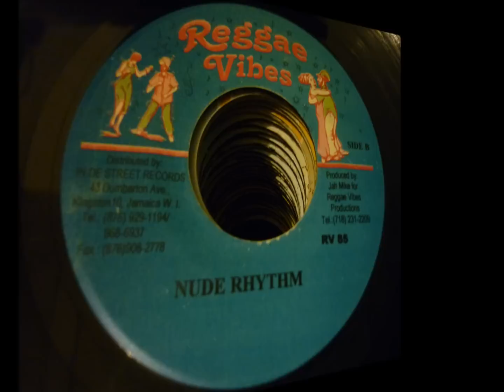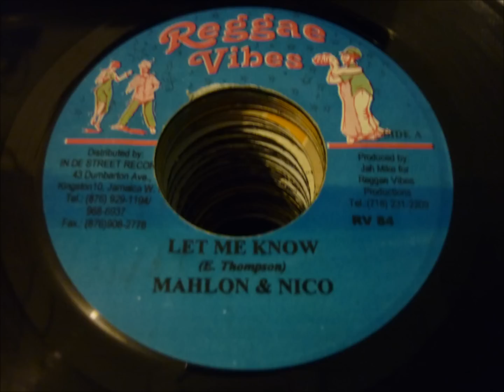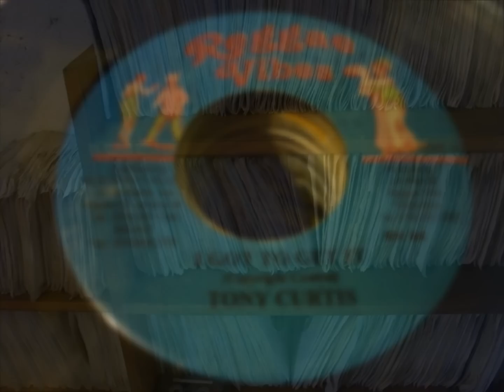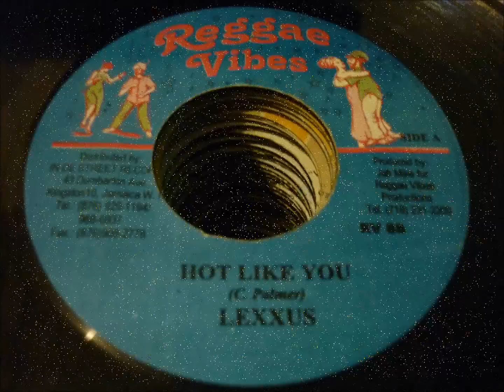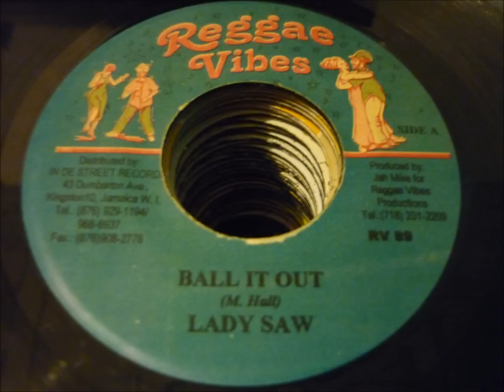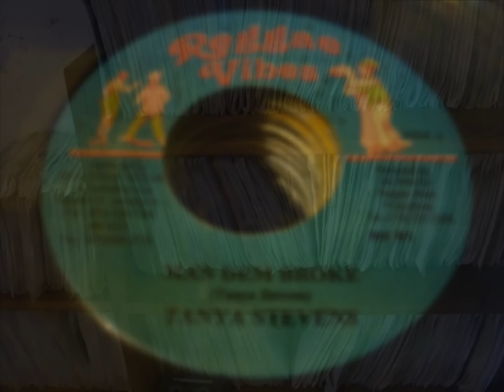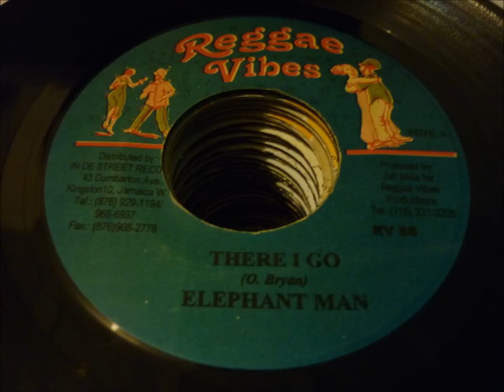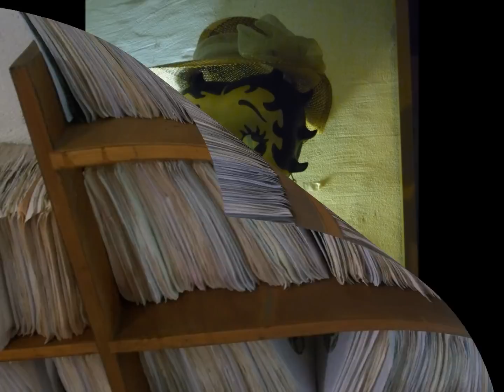NUDE RIDDIM - REGGAE VIBES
WAYNE WONDER "Apologize"
MAHLON & NICO "Let me know"
MR EASY "Shotta"
TONY CURTIS "I got to get it"
SEAN PAUL "My girl"
LEXXUS "Hot like you"
LADY SAW "Ball it out"
TANYA STEVENS "Man dem broke"
CECILE "Black man"
ELEPHANT MAN "There I go"
SIMPLE MAN "Little computer"
JAH MASON "E-mail"

Riddim: NUDE
Label: REGGAE VIBES
Year: 2002
Producer: JAH MIKE
Mix: C Town Sound System